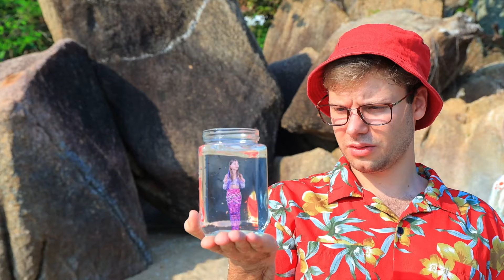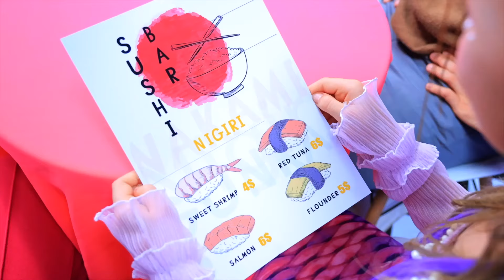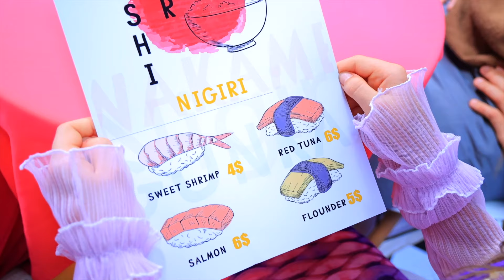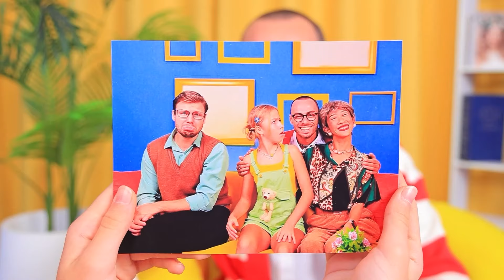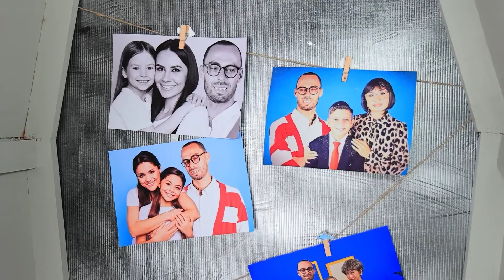Kami Mengadopsi Putri Duyung! Tips Menjaga Anak Di Pantai! Cara Mengasuh Putri Duyung!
Menyelamlah ke dunia yang menawan sebagai orang tua dengan sentuhan ajaib – 'Kami Mengadopsi Putri Duyung!' Ikut bersama kami untuk kiat dalam menjaga anak dan temukan rahasia mengasuh putri duyung. Saksikanlah selagi kita menghadapi tantangan dan kebahagiaan membesarkan penyihir kecil dalam petualangan menarik ini. Bersiaplah untuk momen menyenangkan dan menyentuh hati dalam perjalanan mengasuh anak yang menakjubkan ini!